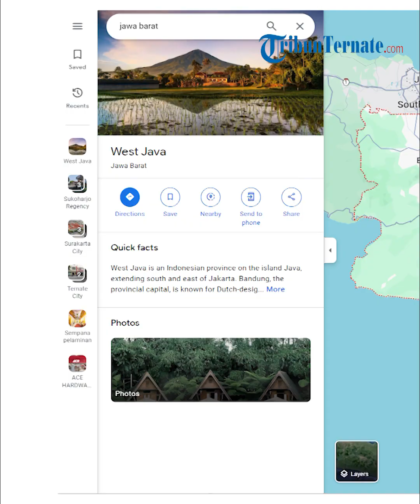Pertarungan 3 Mantan Gubernur Jabar di Pilpres 2024, Kang Emil Yakin Menang Satu Putaran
TRIBUN-VIDEO.COM - Jawa Barat adalah provinsi sangat strategis karena memiliki jumlah pemilih terbesar yakni 35 juta lebih.

Pertarungan sengit Pilpres 2024 akan terjadi di Jawa Barat. Tiga pasangan capres-cawapres menempatkan orang-orang terbaik di sini.

Tiga mantan Gubernur Jawa Barat akan mengerahkan pengaruh berebut suara untuk Anies Baswedan, Prabowo Subianto, dan Ganjar Pranowo.

Tiga mantan Gubernur Jawa Barat itu adalah Ahmad Heryawan, Ridwan Kamil, dan Solihin GP.